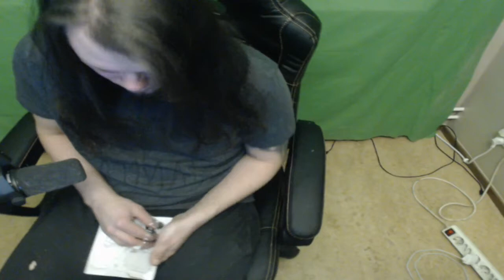Assembling my new chair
Gearhead.mp3
Moonlight Hall.mp3